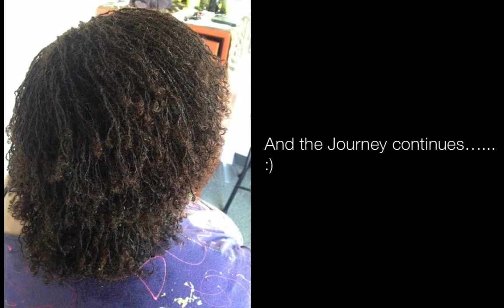1 year sisterlocks Lockaversary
OMG!!! My babies are 1 years Old!